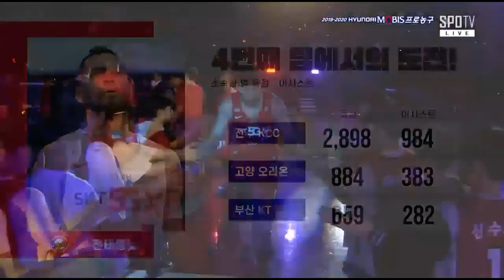[2019-20 KBL] SK Knights VS Hyundai Mobis Phoebus Full Game | 2019.11.02